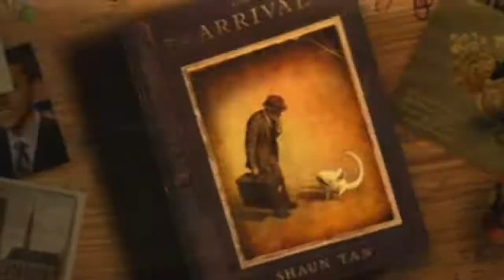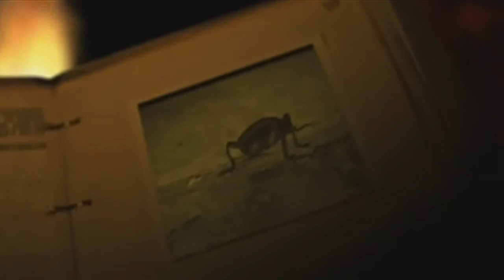Дмитрий Румянцев - ЭрА рЫБ (Age of FiSH)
Рыбы гниёт с головы, но чистят её с хвоста

Ночь глубокая и из неё грациозно выплывают рыбы,
друг за другом, растягивая сети, забрасывают крючки.
Червь корчится на ладони в агонии, расширяя зрачки.
Голод, как животный инстинкт руководит ими, либо
спортивный азарт, может садизм, праздное любопытство...
С течением времени или вод их принесло к берегам
песчаных эпох дикого континента. Делятся пополам
на до, и после себя. Остаток тянет ко дну. Утопиться:
следствие уравнения с двумя известными или вывод?
Приблизительно равно волной ложится на лист бумажный.
Если отбросило на сушу - в одну воду не войти дважды.
И только тело бездыханное выловит рыбацкий невод,
если говорить про душу: она, растерзанная  до безобразия,
обглоданная, запуталась в тине событий и чувств вязких.
Кисельные берега и молочные реки бывают лишь в сказках,
в жизни чаще трясина, болота, водовороты, грязь, и для
каждого отважного путника приготовлен особый урок.
В звёздном море плещется рыба, кусая мякиш луны.
За рыбами мерно блея, плетутся след в след бараны,
оповещая время мозгу туго скручиваться в бараний рог.
Путь - движение по спирали, бесконечный поиск начала.
Каждый шаг продолжат круги на воде, не оставив следа.
Хватаясь за звёзды, очередным бараном бежать из стада
только ты уже на крючке и это рыба тебя поймала.